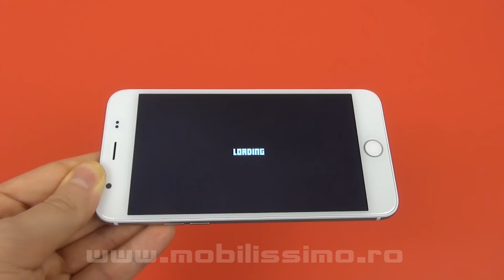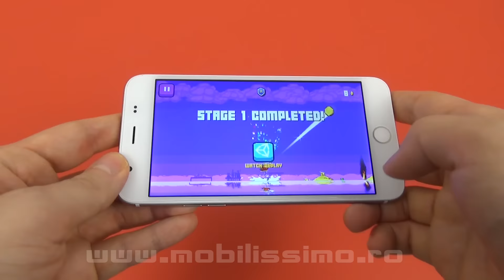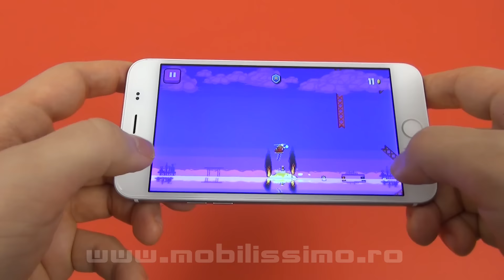Choppa Review (Prezentare joc pe Blackview Ultra Plus/ Joc Android) - Mobilissimo.ro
Mobilissimo.ro realizează recenzia jocului Choppa, testat pe telefonul Blackview Ultra Plus. Titlul este unul arcade pursânge, cu muzică în stil anii 80 şi grafică pixelart desenată de mână. E inspirat de Choplifter şi implică un elicopter controlat prin apăsări pe ecran, care salvează oameni după un dezastru petrolier. Destul de ridicat nivelul de dificultate.